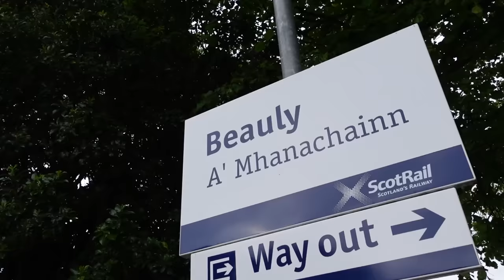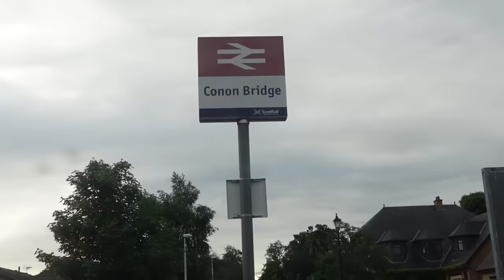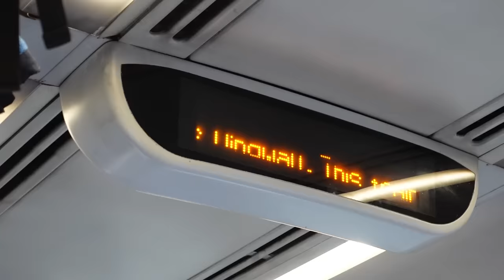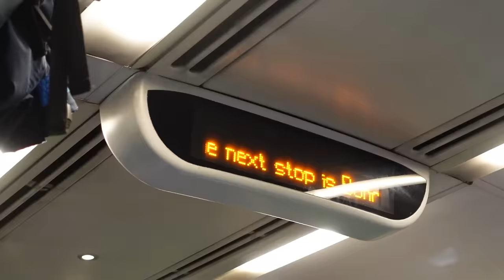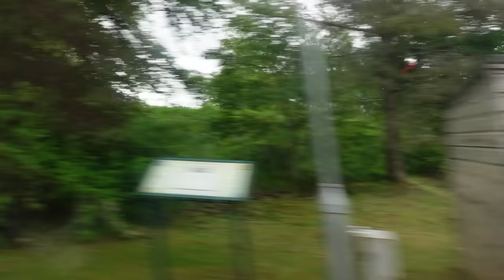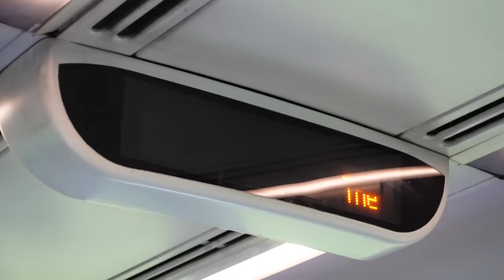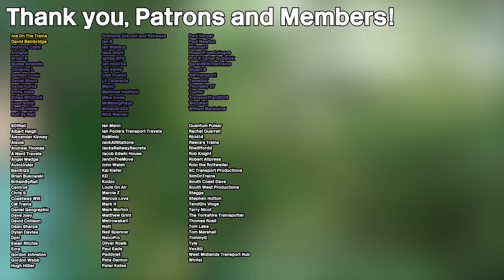I Went to the UK's NORTHERNMOST Train Station